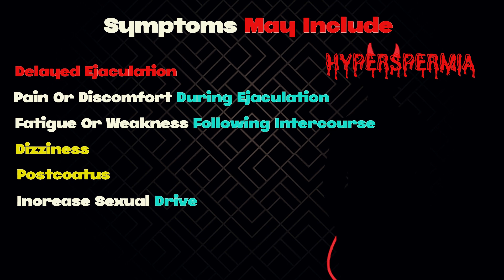What Happens When There Is Excess Sp**m In Your Body | The Dangers Of Hyperspermia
In this eye-opening exploration, we delve into the lesser-known phenomenon of hyperspermia and its potential risks to health. Have you ever wondered what happens when there's an abundance of sperm in the body? Join us as we uncover the truth behind this condition, discussing its implications and the dangers it poses to overall well-being. From the physiological effects to the potential complications, we leave no stone unturned in unraveling the mysteries of hyperspermia. Whether you're curious about reproductive health or simply seeking to understand the intricacies of the human body, this video offers valuable insights that may surprise you. Watch now to discover the hidden dangers of hyperspermia and empower yourself with knowledge for a healthier tomorrow.

What Happens When There Is Too Much Sp**m In Your Body | The Dangers Of Hyperspermia